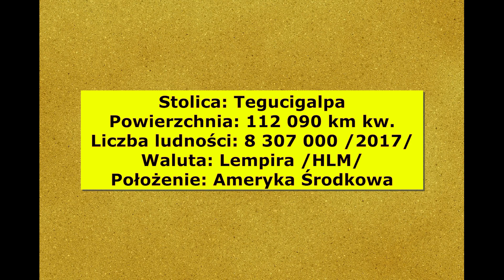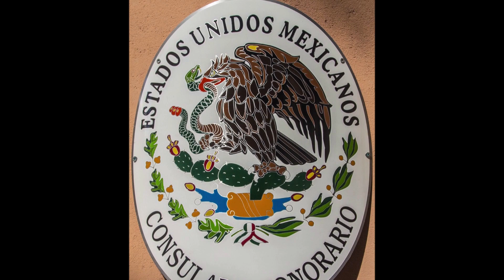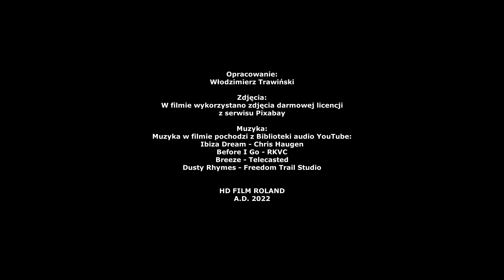Honduras - kraj w Ameryce Środkowej